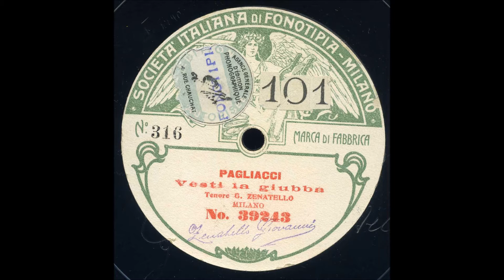Giovanni Zenatello Pagliacci Vesti la giubba Fonotipia 39243 enregistré le 2 mai 1905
Giovanni Zenatello (2 February 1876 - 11 February 1949) was an Italian opera singer. Born in Verona, he enjoyed an international career as a dramatic tenor of the first rank. Otello became his most famous operatic role but he sang a wide repertoire. In 1904, he created the part of Pinkerton in Madama Butterfly.

Zenatello showed musical promise from a young age. His singing teacher in Verona originally trained him as a baritone but he never felt comfortable in this range and later switched to the higher tenor register. Nonetheless, it was as a baritone that he made his professional debut at Belluno in 1898. His tenor debut—as Canio—did not come until the following year, at Naples.
Zenatello's operatic career gathered momentum during the early years of the 20th century, and on February 17, 1904, he created the role of Pinkerton in the world premiere of Giacomo Puccini's Madama Butterfly at La Scala, Milan. La Scala was Italy's leading opera house, and he remained a member of its company of singers until 1907.
He also sang at the Royal Opera House, Covent Garden, London, in 1905-06 and 1908–09; at the Manhattan Opera House in 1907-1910; and with the New York Metropolitan Opera company, on tour, replacing Enrico Caruso, in 1909. He was a member of the Boston Opera Company from 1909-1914 and sang often, too, in South America and Mexico and in various cities of Continental Europe.
Zenatello's voice had matured into that of a clarion-voiced dramatic tenor during his La Scala years, and he succeeded Francesco Tamagno (1850–1905) as the world's greatest exponent of Giuseppe Verdi's Otello. He performed this extremely taxing role more than 300 times, beginning in 1908, and recorded highly acclaimed extracts from the work on 78-rpm discs.
Zenatello returned to Covent Garden in 1926, singing Otello in a series of performances which were partly recorded live by HMV. After a final stage appearance (in New York City) in 1933, he retired from opera and taught singing and dabbled in the management of promising young singers. The coloratura soprano Lily Pons was a notable 'discovery' of Zenatello's in the twilight of his on-stage career. He took Pons under his wing and arranged for her an audition before the Met's general manager, which resulted in the young French-born singer making a successful New York debut in 1931. Later, however, they fell out.
As to his private life, Zenatello lived with the Spanish mezzo-soprano Maria Gay from 1906 until her death in 1943. They were often described as husband and wife although they may never have actually married. He and Gay performed opposite each other on many occasions and settled down together in Manhatten in 1936.
Back in 1913, Zenatello had been instrumental in having the Verona Arena, built originally by the ancient Romans, restored and turned into a world famous open-air venue for operatic performances. That same year the arena was used to mount a grand production of Aida, marking the centenary of Verdi's birth. In 1947, Zenatello arranged for a promising young soprano named Maria Callas to appear at the arena's Summer Festival in Amilcare Ponchielli's operatic masterpiece, La Gioconda. This appearance would give Callas invaluable exposure in Italy and help set her on the path to future stardom.
Zenatello died of natural causes in New York City in 1949, aged 73.
Source Wikipedia